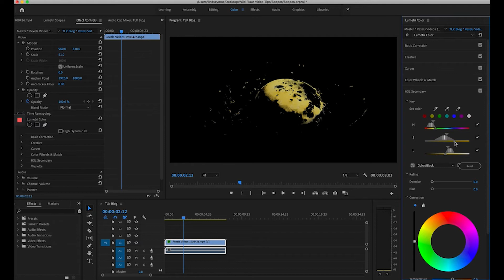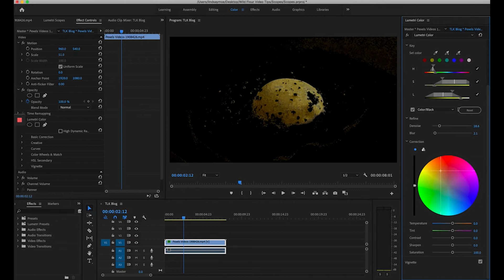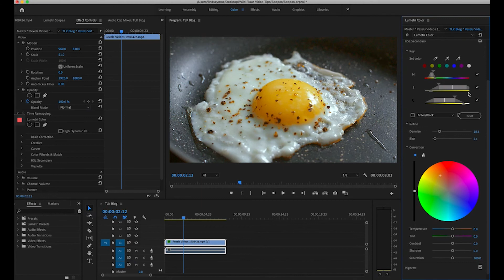How to change a single color in Adobe Premiere Pro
Learn how to change a single color in Adobe Premiere Pro to help you create high quality recipe videos! This video editing tutorial shows just how quick and easy it is to use the HSL Secondary panel to change one color in your videos.

In this example, I’m taking an egg yolk from pale yellow to deep orange to make it look more appealing. This is a great skill to have for recipe videos because it can help you match the color from two camera angles or improve the look of your food.